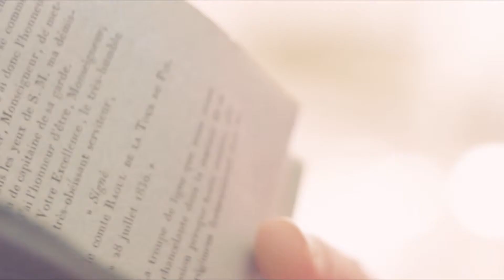EMMY | ZAPOWIEDŹ WYSTAWY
Wystąpiła: Paula Niemczynowicz
Zdjęcia: Sonia Pałęga
Autor: Maksymilian Ławrynowicz

Film jest zapowiedzią wystawy "Kobiety Zbrodniarzy" autorstwa Maksymiliana Ławrynowicza